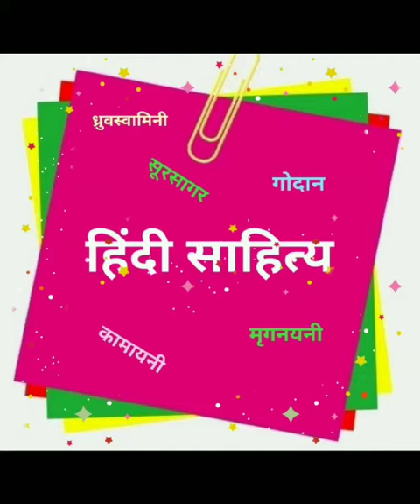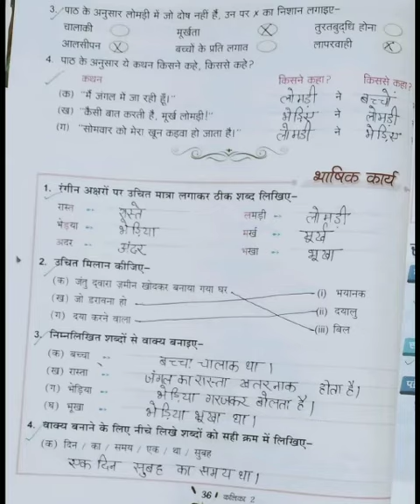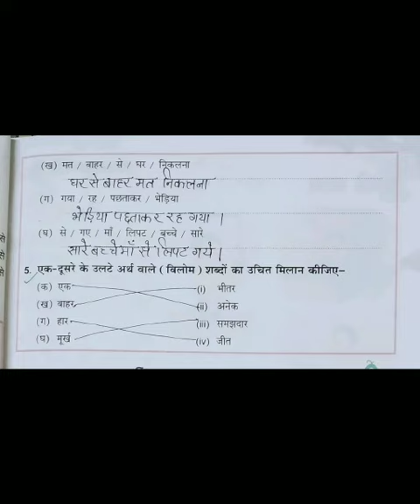कक्षा 2 हिन्दी साहित्य पाठ 6 चतुर लोमड़ी भाषिक कार्य किताब में पार्ट 2